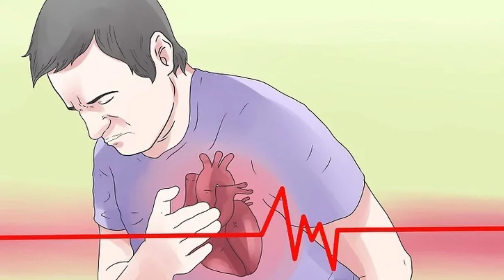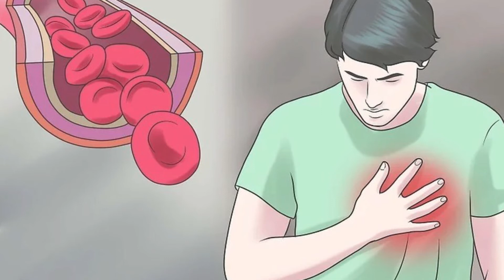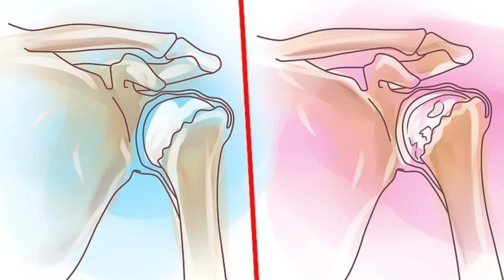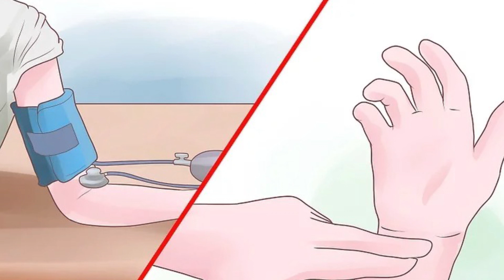Cách để Nhận biết liệu đau cánh tay trái có liên quan đến cơn đau tim |WikiHow Tiếng Việt Vietnamese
Đau cánh tay trái có thể xuất phát từ nhiều nguyên nhân khác nhau, từ việc đau cơ do luyện tập khắc nghiệt cho đến đau tim cấp tính. Tình trạng da, mô mềm, thần kinh, xương, khớp và mạch máu thay đổi bất thường của cánh tay đều là những nguyên nhân gây ra triệu chứng đau. Có rất nhiều yếu tố để xác định liệu cánh tay trái bị đau của bạn có xuất phát từ bệnh tim mạch hay không.